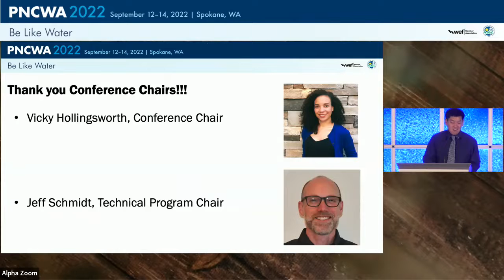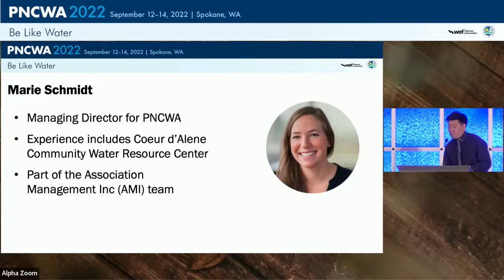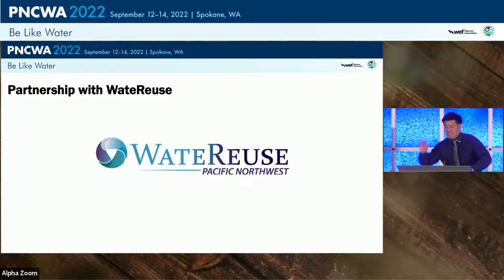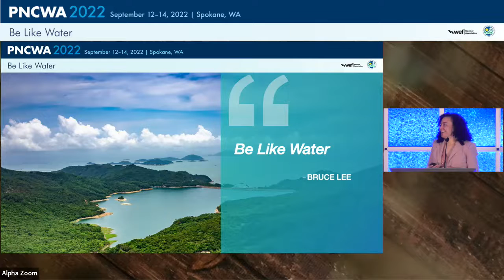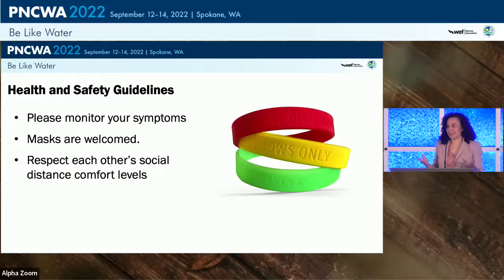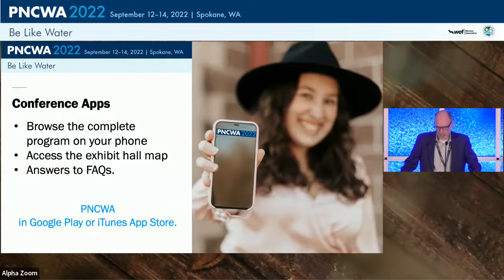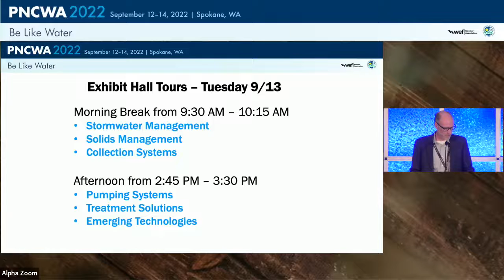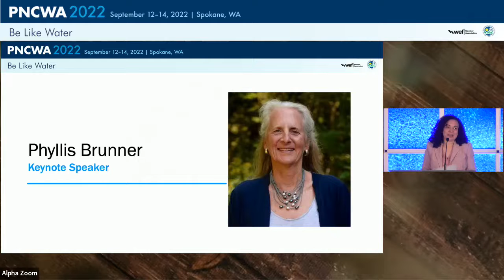Opening Session Be Like Water Adapting with Purpose A Call to Action